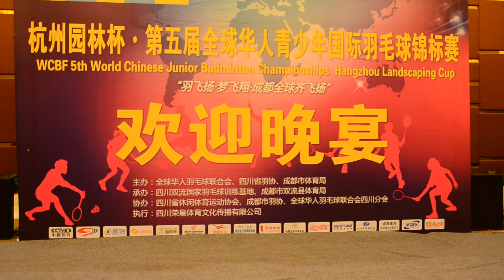2015全球華人青少年羽毛球賽歡迎會節目(變臉)